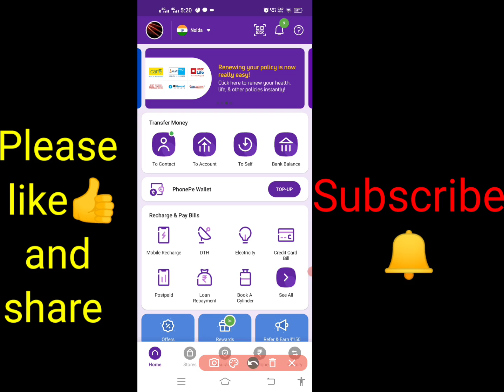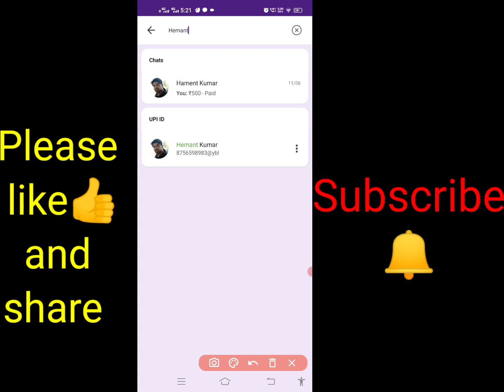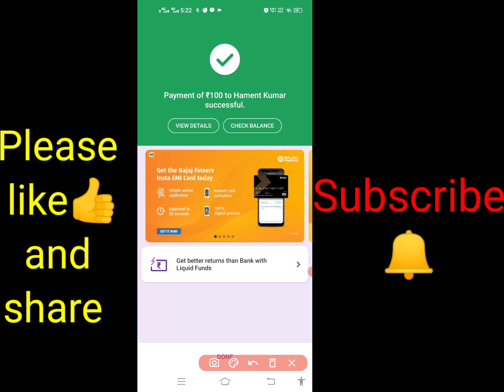How To Send Money By Using Phonepe | send online money by phone pe